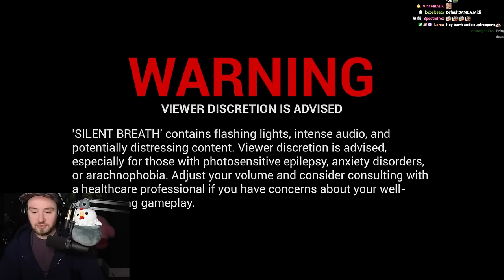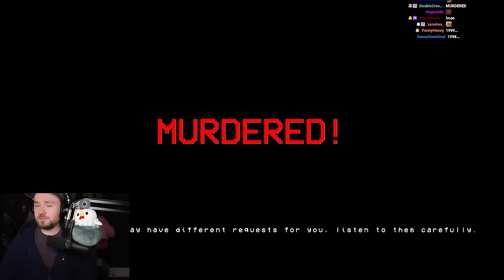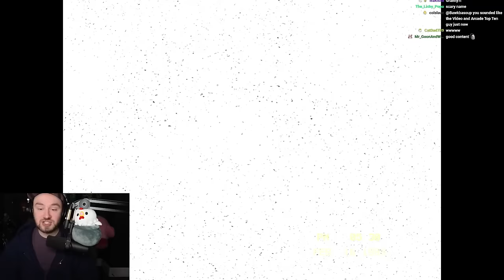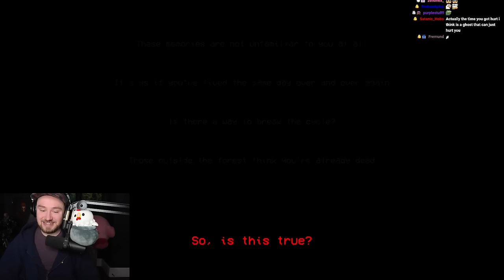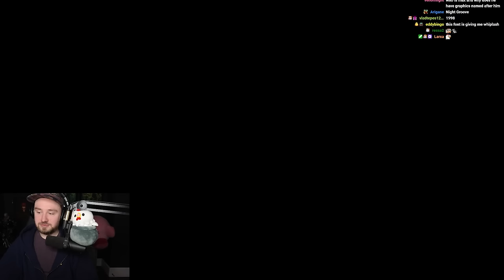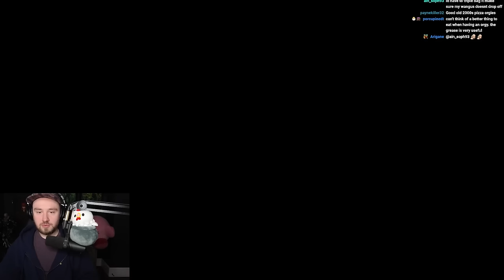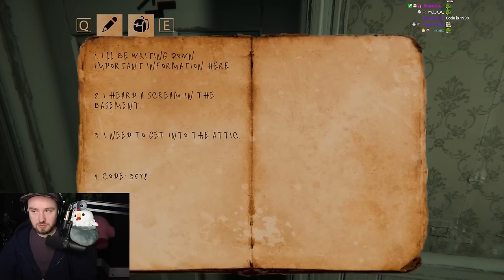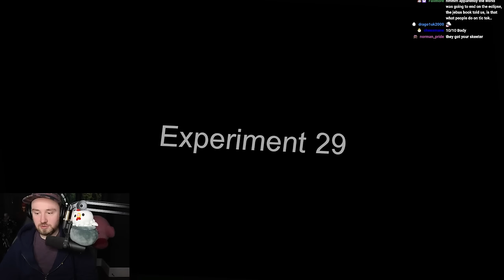This is the longest I've ever held my breath || SILENT BREATH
Bawkbasoup plays Silent Breath!